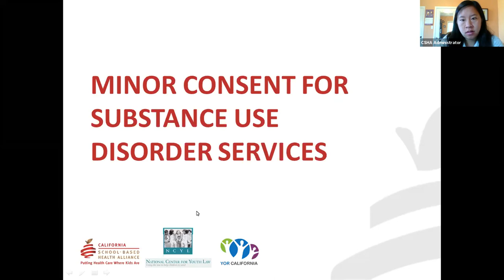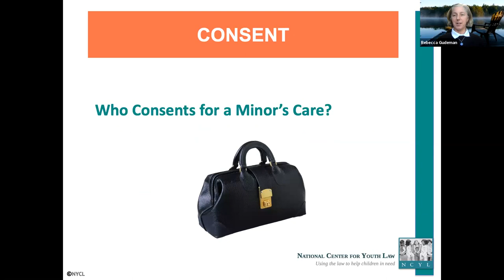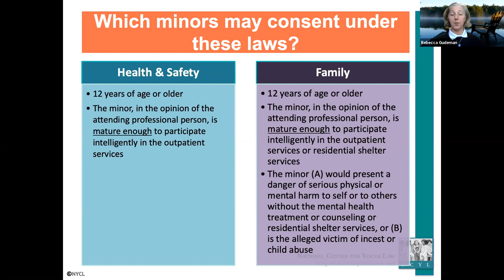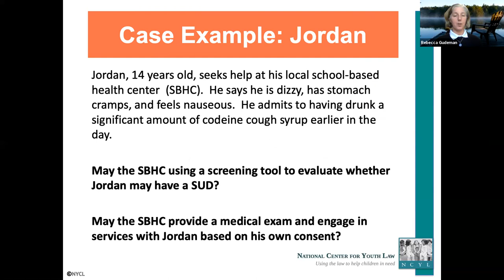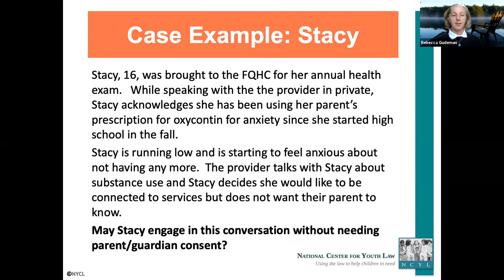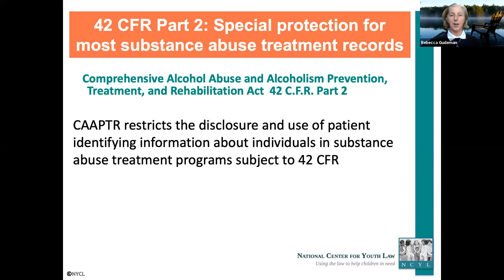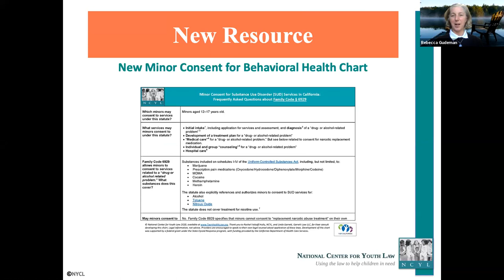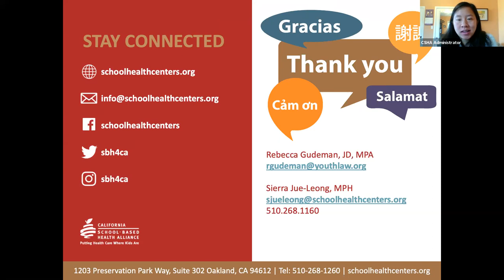Minor Consent for Substance Use Disorder Services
Tuesday, December 1: Have you ever wondered what substance use services young people can consent to? Learn about the substance use disorder (SUD) services minors can consent to in California.
Presenter: Rebecca Gudeman, JD, MPA, Senior Director, Health, National Center for Youth Law